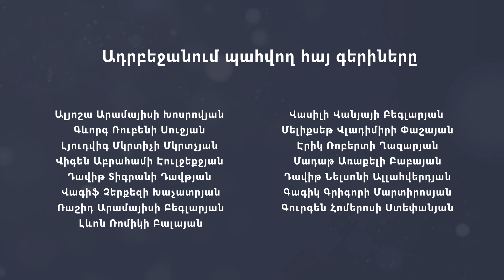Շառլի գույները. 13-ամյա տղայի ցուցահանդեսը՝ հանուն բարեգործության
Արդեն երկրորդ անգամ 13-ամյա Շառլ Սահակյանը իր անհատական ցուցահանդեսն է անցկացնում։ Աուտիզմի ախտորոշմամբ Շառլի առաջին ցուցահանդեսը մի քանի տարի առաջ էր, վերնագրված՝ «Աշխարհը իմ աչքերով»: Երկրորդը «Շառլի գույներ» խորագիրն ուներ։ Նկարները նաև վաճառվում են, և հասույթից ուղղվելու է «Օգնենք ծնողներին» նախաձեռնությանը։